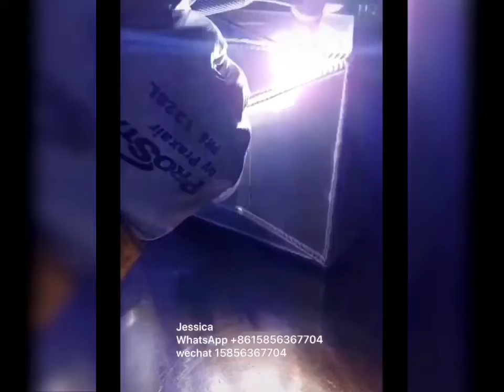use adjustment introduction, Aluminum welding demonstration（OEM，ODM）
Shanghai Shengzao Mechanical Electrical Equipment Co., Ltd